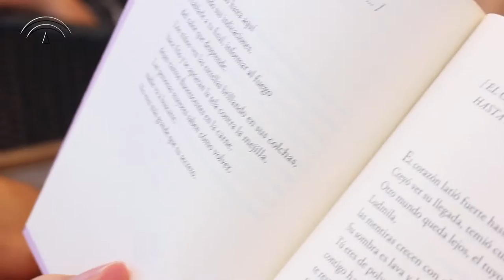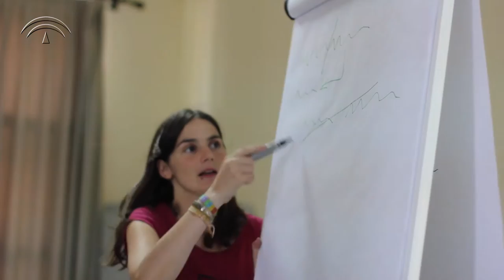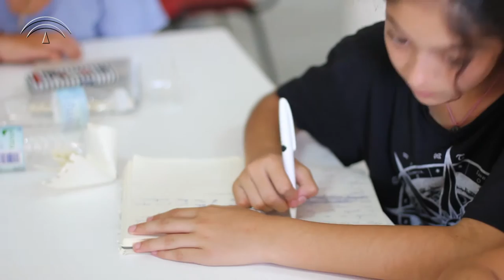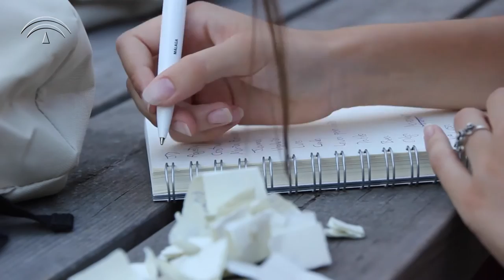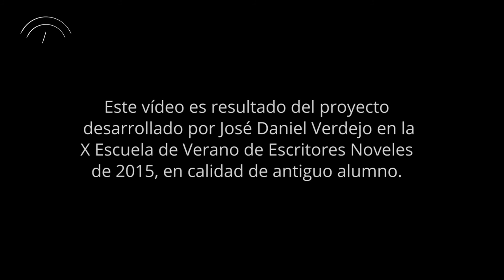Así fue la Escuela de Escritores Noveles de Andalucía en 2015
Este vídeo es resultado del trabajo de José Daniel Verdejo, desarrollado en calidad de plaza de proyecto para antiguos alumnos, de la convocatoria  2015 del programa público Escuela de Escritores Noveles del Centro Andaluz de las Letras (Agencia Andaluza de Instituciones Culturales, Junta de Andalucía).

Realización:  José Daniel Verdejo
Postproducción de audio: Pablo Ortega González

Agradecemos a Fernando Polavieja, Paco Cifuentes, Stewart Mundini y Verónica Díaz su participación en este vídeo, y  la cesión de su música y su poesía para acompañarlo.

En las entrevistas:  Gabriel Noguera, Siracusa Bravo, Alba Vicente Guerra, Alicia Pinto Pérez, Cristian González del Pino, José Carlos Jiménez Revuelta, Mª Luisa Muñoz Córdoba, María Nazaret Agudo Cordero, Marta Bordons Martínez, Pablo Borrego Cano,
Valeria Cabeza de Vaca Mejías, Violeta Ruiz Azorín

Al Albergue de Inturjoven de Algeciras-Tarifa por autorizar las grabaciones en sus instalaciones.

Y al Centro Andaluz de las Letras por hacer posible este proyecto.